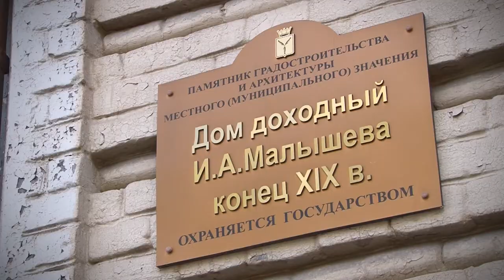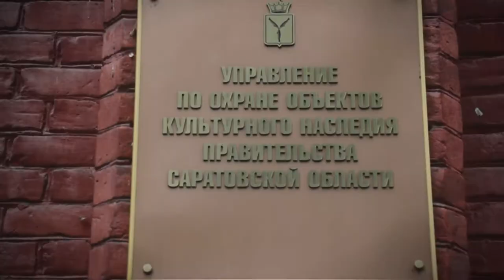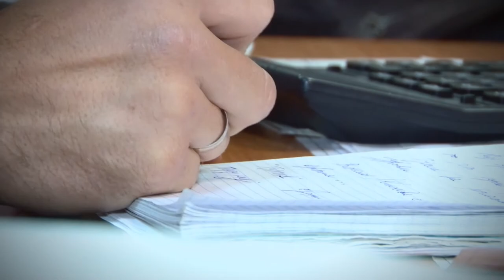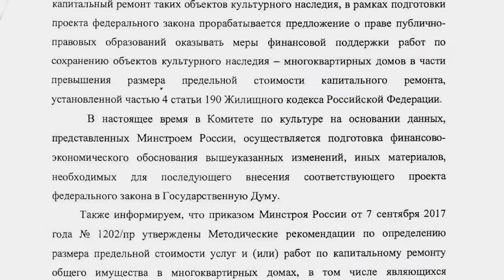Проблемы капремонта. Дома-памятники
Программа капремонта 2019 года в Саратовской области снова на грани провала. У этой проблемы есть как необъективные, так и объективные причины.

К последним можно отнести то, что чиновники и депутаты который год бьются над дилеммой – как ремонтировать дома-памятники. С объектами культурного наследия не желают связываться подрядчики, стоимость восстановления таких домов значительно превышает цену на работы в обычных зданиях, есть еще несостыковки с законодательством.

За всем этим люди, которые продолжают существовать в исторических хибарах, исправно платят за капремонт, но обещанных и прописанных в различных планах работ не видят.